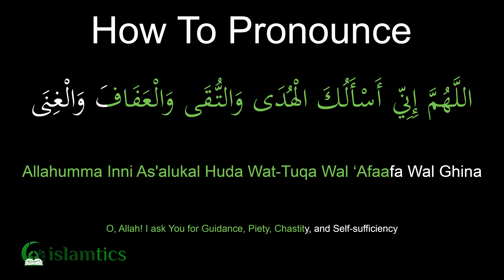Allahumma Inni As'alukal Huda Full Dua Pronunciation & Meaning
Learn how to pronounce Allahumma Inni As'alukal Huda full Dua.

For a more in-depth article about Allahumma Inni As'alukal Huda full Dua

Translation: O, Allah! I ask You for Guidance, Piety, Chastity, and Self-sufficiency